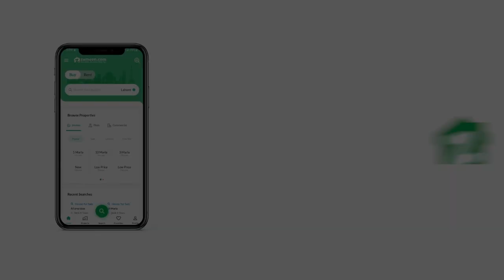253 SQYD FLAT FOR SALE IN PHASE 8 DHA KARACHI